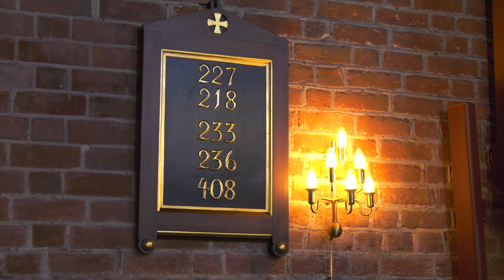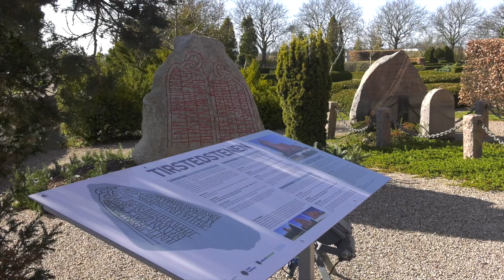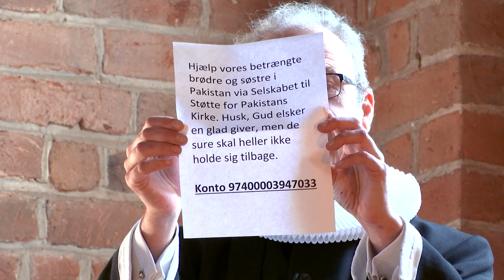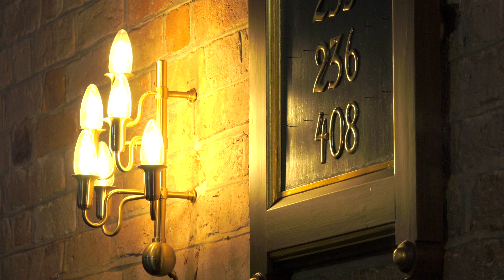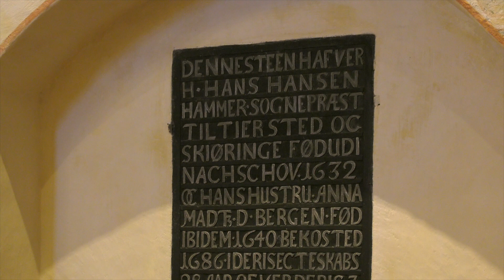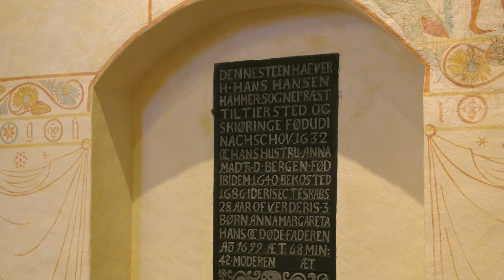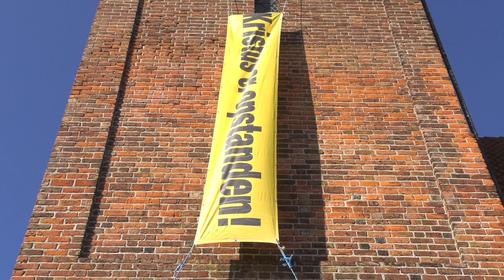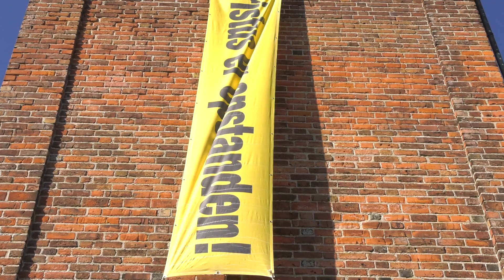Påskegudstjeneste i Tirsted kirke 2020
Påskegudstjeneste i Tirsted kirke 2020, ved sogne præst Jesper Bacher.